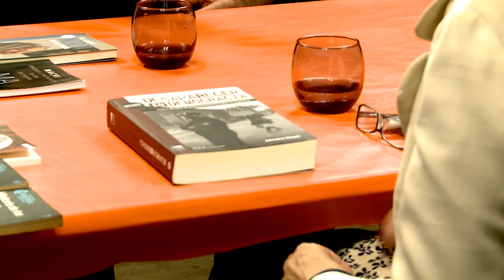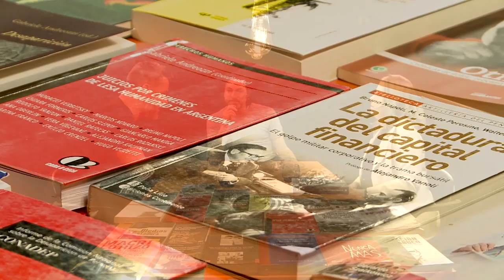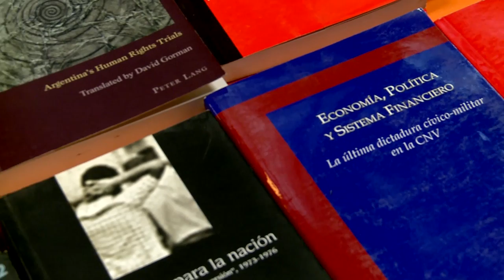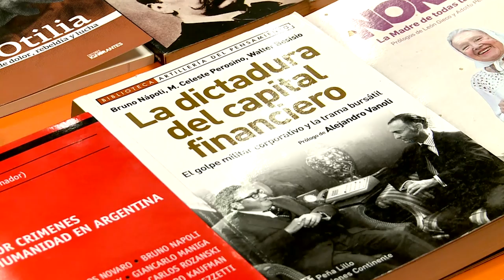Pensando la cosa | Desaparición y Democracia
¿Se pueden juntar estos dos significantes: desaparición y democracia? La desaparición forzada de personas en democracia aparece, a la vez, como un dato y como una realidad inaudible. Tanto la indiferencia, como la negación patológica implican el mayor de los descuidos en nuestras frágiles democracias. Por otro lado, la sobre interpretación –de la mano del desconocimiento–, engrosa discursos por izquierda y derecha, sin acercarse siquiera a la complejidad del fenómeno. Fuerzas de seguridad, poder judicial y poder político aparecen como condición necesaria de un crimen de Estado de causas múltiples, cristalizadas en el reflejo inmediato de un agente estatal a la hora de encubrir la desaparición forzada de una persona por parte del propio Estado.

- Adriana Meyer: Licenciada en Ciencias de la Comunicación y docente universitaria (UBA), es actualmente redactora en la sección Política del diario Página/12, y como columnista de Justicia y Sociedad acompaña a Eduardo Aliverti en radio La Red. Colabora en La Izquierda Diario, y en las revistas Anfibia y Acción. Publicó Desaparecer en democracia (ed. Marea, 2021).

- Bruno Nápoli: historiador, docente, ensayista, especialista en delito económico y Derechos Humanos, trabajó con el archivo de Osvaldo Bayer durante más de 15 años, formó parte de la oficina de DDHH de la Comisión Nacional de Valores. Cuenta con una larga trayectoria como investigador y divulgador, editó a Osvaldo Bayer, es autor de En nombre de mayo (2014), coautor de La dictadura del capital financiero (2014) y autor de numerosos artículos y ensayos en libros y revistas.

Conduce Ariel Pennisi
Producción: Ariel Pennisi - Nahuel Croza
Realización: Juan Alaimes -  Pablo Martínez Levy - Ramiro Lorenzo